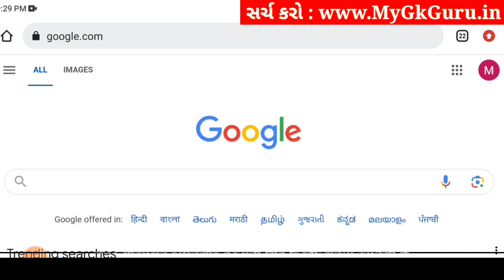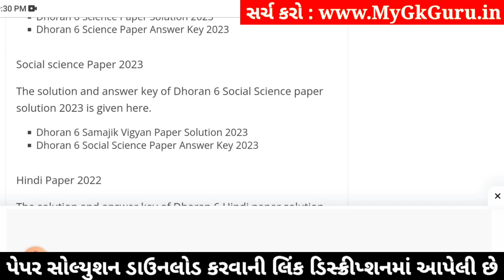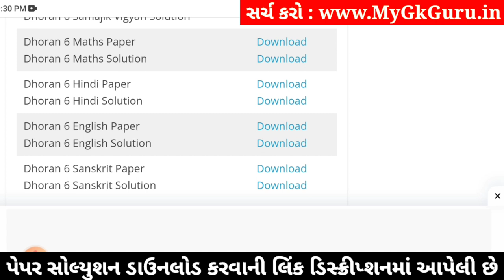std 6 hindi ekam kasoti solution december 2023, std 6 hindi ekam kasoti solution december 2023 hindi